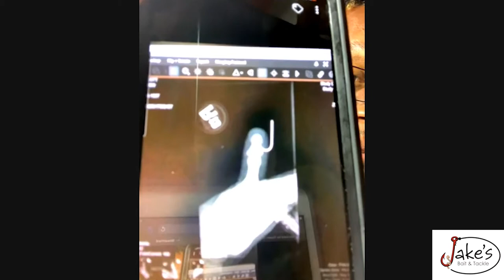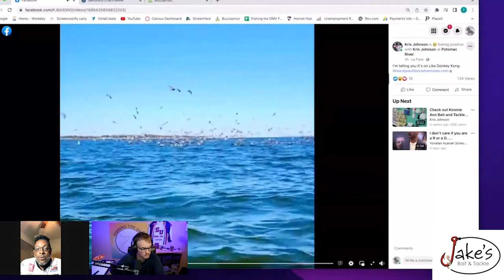James River, VA Fall Fishing with Kris Johnson | Fishing the DMV 68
On this episode of Fishing the DMV we talk to Kris Johnson. Kris Is a seasoned freshwater and saltwater tournament angler who has been fishing the tidal waters of Maryland and Virginia for over 35 years.  In this episode we talk to him about his 3rd place finish at TBF event that was held in September on the James River.